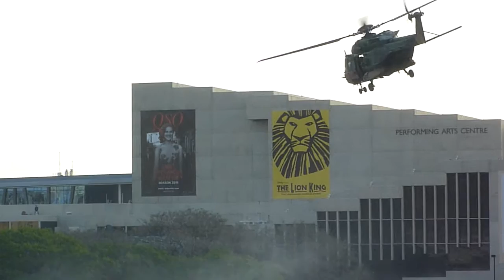Army Helicopter - Brisbane Festival Riverfire 2014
An army helicopter entertains the crowd before the fireworks display. Riverfire is the closing event of the Brisbane Festival.